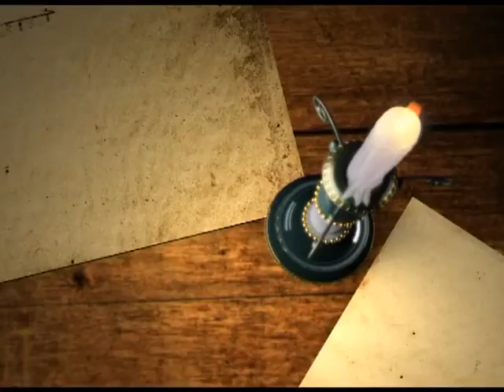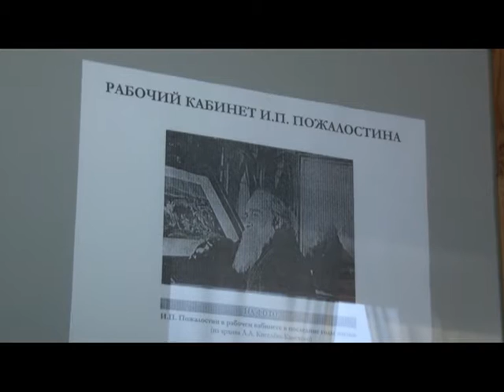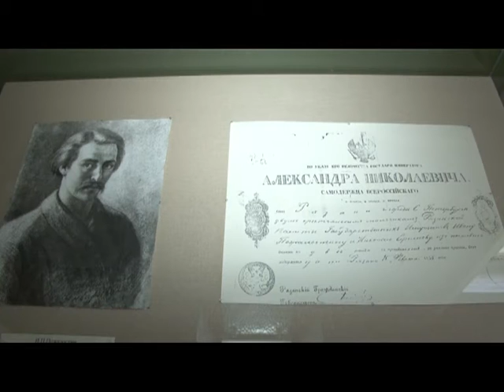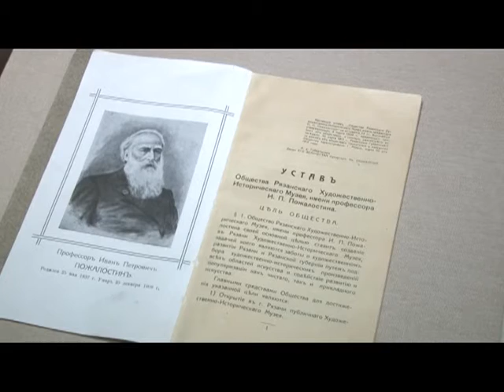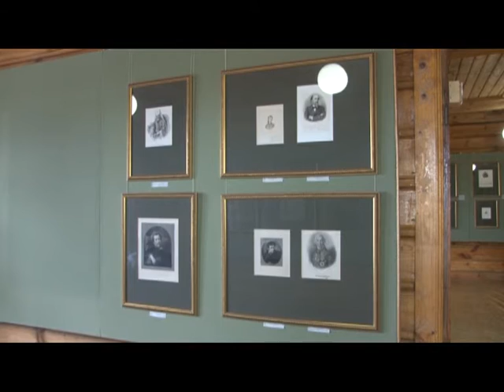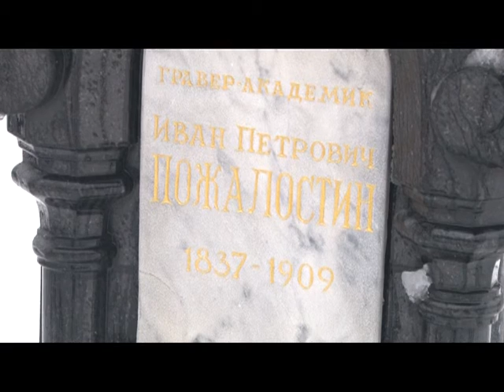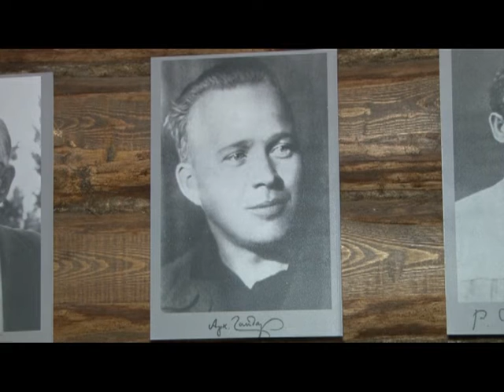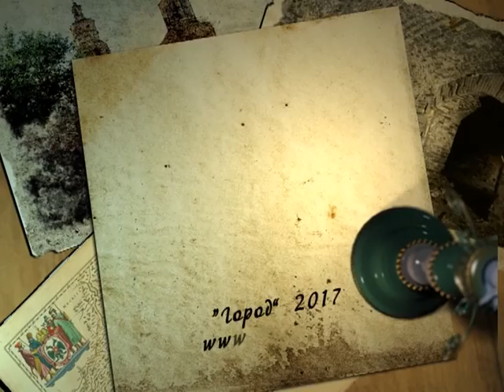О чем молчит время 24.02.17